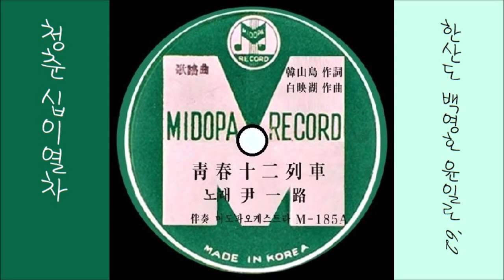청춘 십이열차 1962 윤일로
K-pop 윤일로 1962 청춘 십이열차, 한산도 작사, 백영호 작곡
👌 가사

가고 싶은 그곳은 보고픈 곳은 꿈이 깃든
꽃서울 희망의서울 젊은가슴 깊숙히
불타오르는 푸른꿈을 큰꿈을 가득싣고
기운차게 힘차게 달린다 달린다
아~ 청춘 십이열차

고향두고 님두고 떠나올적에 내 마음
한없이 아파섰지만 사나이의 결심이
꽃필때까지 기약하고 헤어진 이별이기에
기적소리 정답게 달린다 달린다
아~ 청춘 십이열차

보람에찬 나날이 흘러간 오늘 꿈을 이룬
감격에 벅찬가슴을 얼싸 안고 그리운
고향길 찾아 한달음에 달린다 행복을싣고
노래싣고 즐겁게 달린다 달린다
아~ 청춘십이열차

👍 앨범

이 노래는,  SP [ 청춘 십이열차／나는 믿어요(김은경) ] [ 1962 미도파 레코드 M 185 A/B ]에 실려 있는 노래입니다.